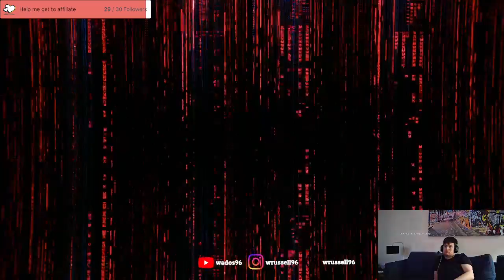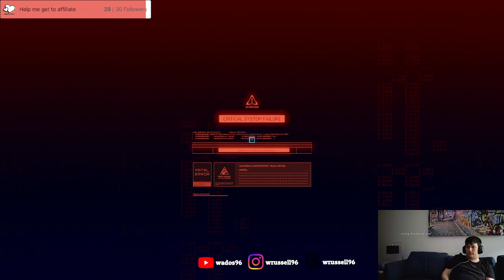Cyberpunk DLC Play through 1 - Jumping back in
In my first Cyberpunk stream I jump into the new Phantom Liberty expansion after setting my character skills for the third time.